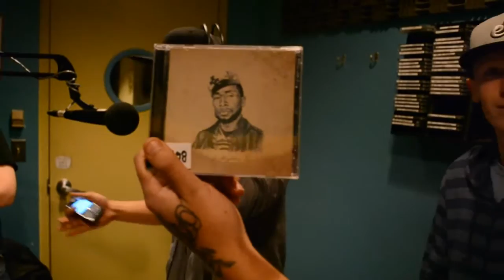The Expansion Family @ 99.1 FM CJAM (LIVE ON AIR) UnderRaps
Just layin some verses LIVE on air at CJAM 99.1 FM hosted by Jarred Broderick